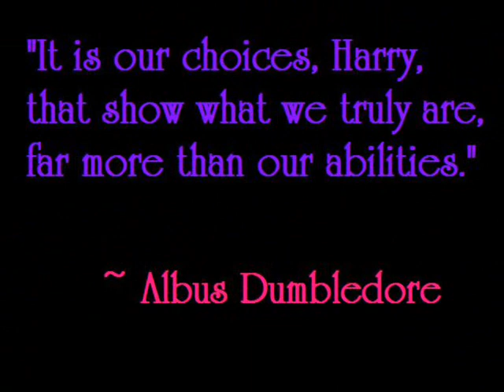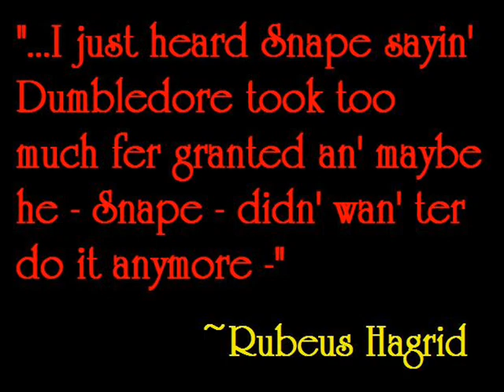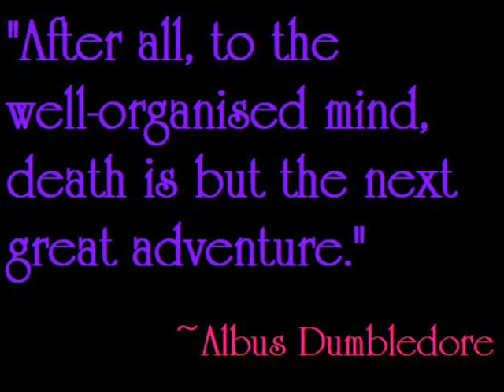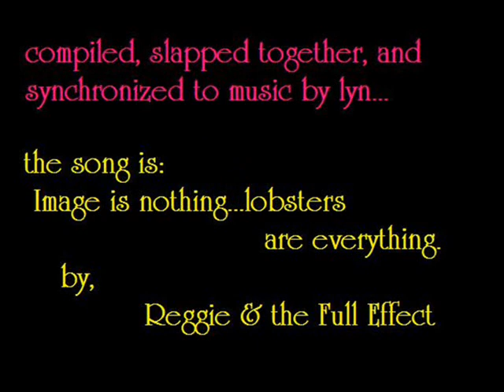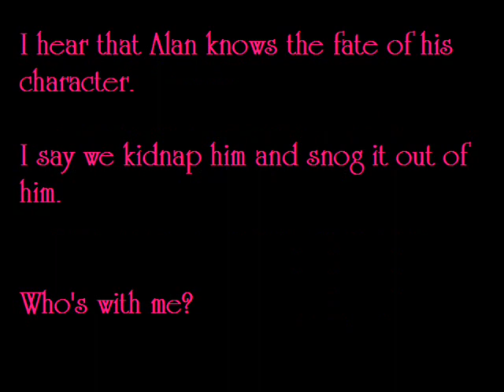Image is Nothing - Severus Snape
Snape's no murderer, capiche?  This was allll part of Dumbledore's master plan.  (I hope) This was done pre-Deathly Hallows, so it appears I'm either psychic or just really observant. I'm terribly glad for his redemption, but sad that she killed him off. Grape!